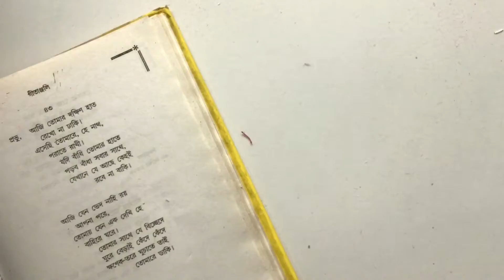Creat A Homemade Rakhi || Happy Raksha Bandhan || Biswa craft || Bengali Video